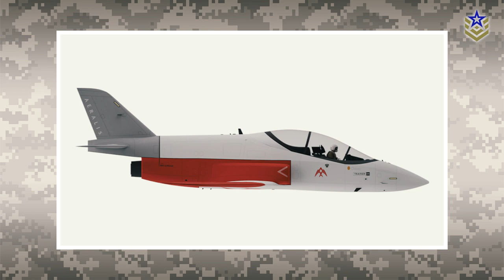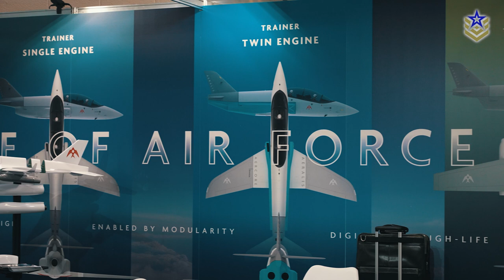Can Aeralis' New Modular Jets Redefine Military Aviation?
At this year's DSEI event in London, Aeralis – a UK-based aerospace company – unveiled their latest designs for a series of modular light jet aircraft. Since then, many have recognized the potential of their modular approach to reshape military aviation capabilities.

In this video, we’re taking a closer look at Aeralis' modular light jet design and its role in advancing next-generation military aircraft.